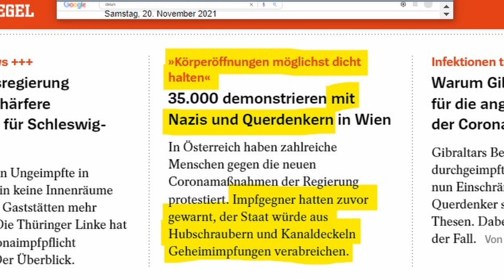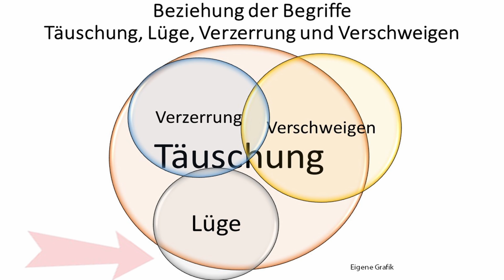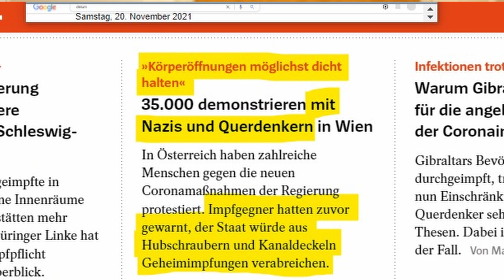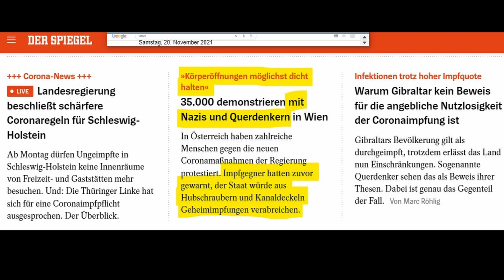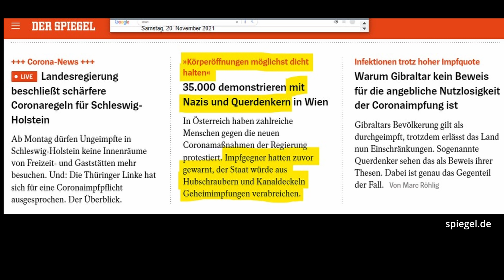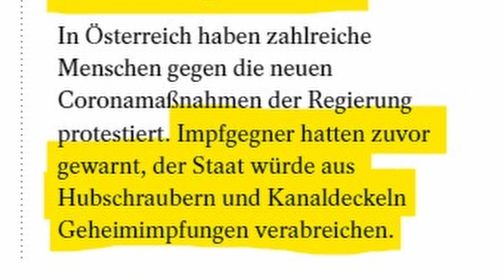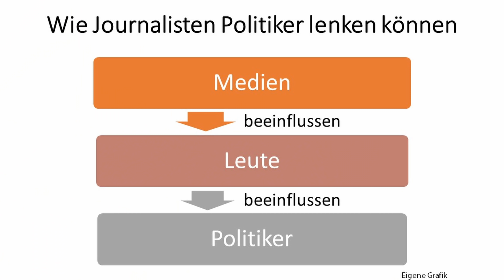Wie der Spiegel durch das gezielte Wecken von Fehlsuggestionen Demonstranten verunglimpft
Mit welchen Methoden der Spiegel vorsätzlich unredliche Berichterstattung über die 35.000 Demonstrationsteilnehmer in Wien betreibt und wie gegen AfD, FPÖ, Querdenken und andere Gegner von wichtigen Mediennarrativen auf die immergleiche Weise umgegangen wird, darum und um anderes geht es in diesem Video.

Anmerkung zum Artikel bei Welt: die Bildauswahl, auf die ich im Video nicht näher eingehe, ist selbstverständlich auch unausgewogen und hochgradig manipulativ. Das wird vor allem deutlich, wenn man den Artikel liest.

Bankverbindung
Politik, Psychologie & anderes
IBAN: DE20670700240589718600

Wichtige Informationen:
Metastudie von John Ioannidis zur Feststellung der Mortalität von Covid-19:

Nachrichten:
Lion Media

Virale Videos:
Ritter der Meinungsfreiheit, Die Wahrheit des Admirals
Für Gerechtigkeit
CLIPS Returns
_horizont_
Toni Bartl
Andreas Patzwahl

Rin99er - Kommentierung

Gleichberechtigt – Wahlkampfstrategie

MMnewsTV – Kommentierung

Honigwabe - Streams